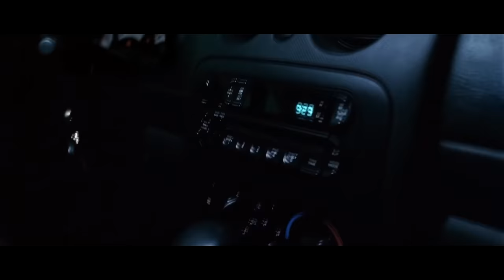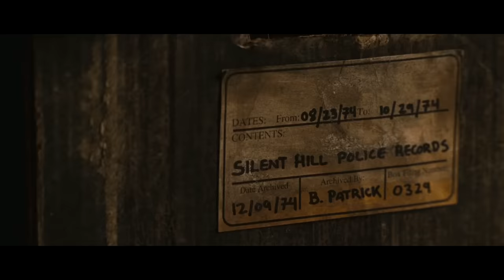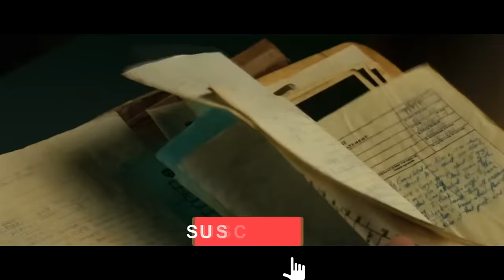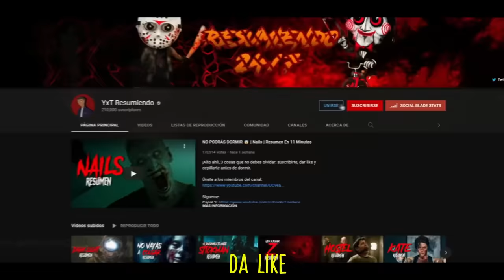SILENT HILL | RESUMEN EN 17 MINUTOS